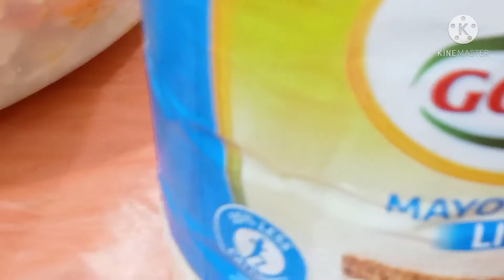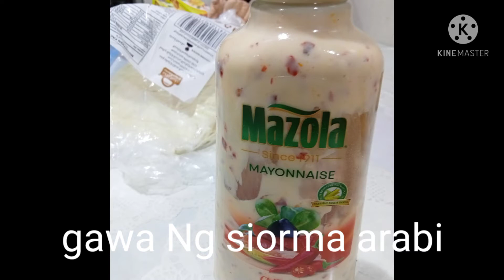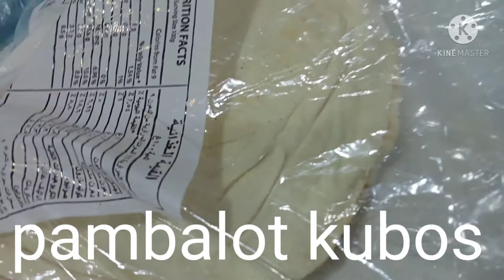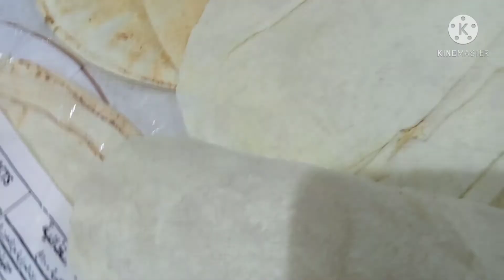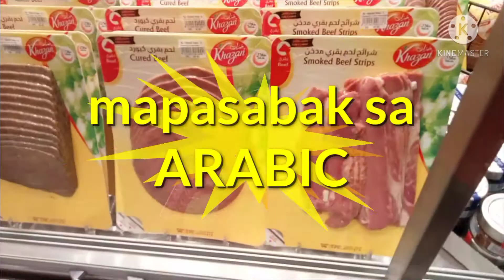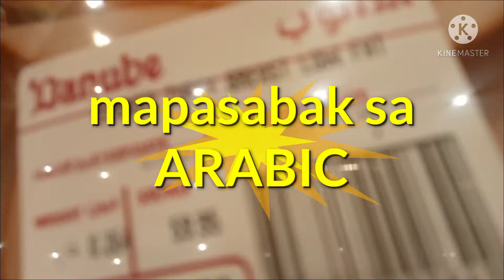Arabic food..shawarma arabi at iba pa.